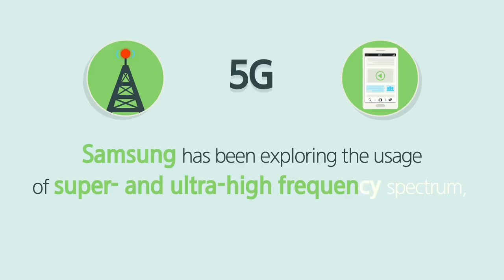Samsung suggests using millimeter radio waves in 5G-network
Over the past two years, Samsung has been actively involved in the development of new technology for the fifth-generation networks. One of the achievements of the first South Korea became giant data transmission at a speed of 7.5 Gb / s (940 Mb / s) in the range of 28 GHz. After this was announced a cooperation with the Korean telecommunications company LG U + to create a new mobile communication standards. This partnership resulted in the creation of the world's end-to-end 5G-solutions, presented in February at the MWC show. Now Samsung announces a new achievement in the development of the fifth-generation networks. The company offers instead of the traditional use of LTE-networks aimed millimeter radio waves in the range of 28 GHz.
Samsung is using its technical expertise acquired in the various areas of business, to create a major breakthrough for the industry development. We implement solutions that accelerate the spread of a new generation of mobile networks and devices. In the future, we will continue to develop existing 5G-technology "- said Paul Kyunvun Chen, executive vice president and head of the Next Generation Samsung Electronics division.

Traditional LTE-networks use antennas that spread the signal over a large distance to all users in range. Samsung proposes to use base stations with millimeter radiowave antenna accommodating a plurality of antenna elements in the module thickness is less than 1 mm, the broadcasting signal directly to each user device.

Samsung engineers have also developed power amplifiers to the antennas that transmit signals of millimeter waves. These amplifiers are the main consumers of energy in the radio modules. These devices convert the weak signals more powerful, which are better suited for wireless data transmission. Their use allows to double the power output and at the same time improve energy efficiency by more than 50%.

One of the main drawbacks of the proposed Samsung technology is a short-term breaks in the time of reconnecting from one transmitter to another, but in the company are working on a solution to this problem, and now has been achieved continuously maintain the data rate in the range of 1 Gbit / s for user movement speed of 25 km / h.

It is also a critical parameter for the device is the size of 5G. Today, the base stations and prototypes of devices are often quite large: base stations can occupy an entire room, but for a device test, they are installed on the roofs of vans or trucks. And as the data rate of the fifth-generation networks will be calculated in gigabytes, without the appropriate technologies for processing of radio energy can be very high. In addition, due to the narrow range of millimeter waves, to provide network coverage may need to install the most compact and efficient 5G-cells on the walls of city buildings and poles for communication and power lines.

Major mobile operators are planning to launch the fifth generation of the network by the end of 2017 or early 2018, but it is expected that the first time the tariffs for such high-speed Internet will be very high